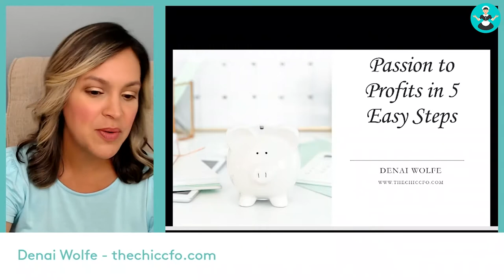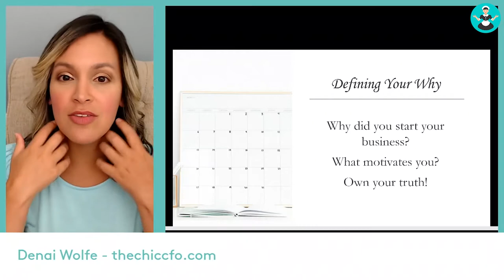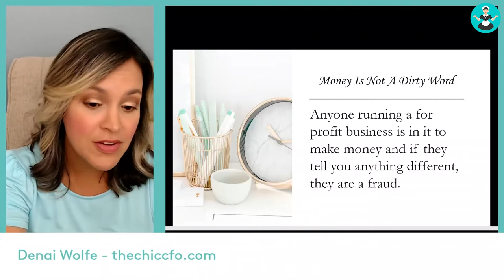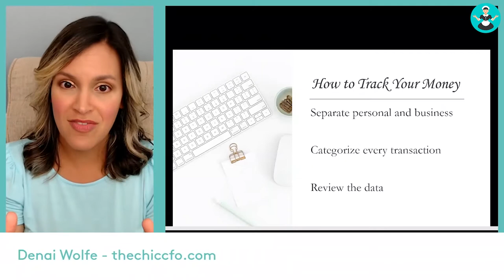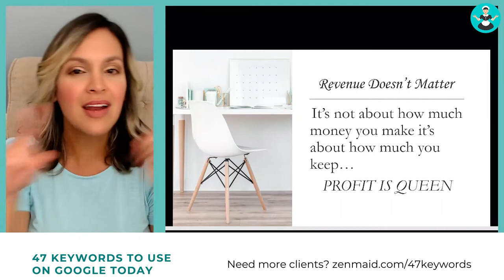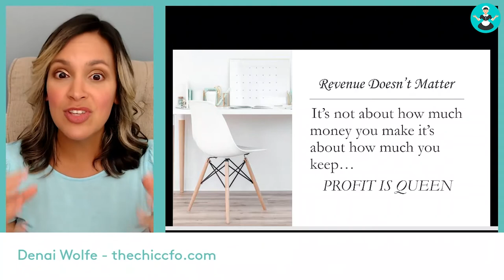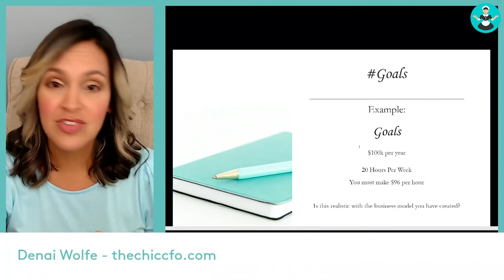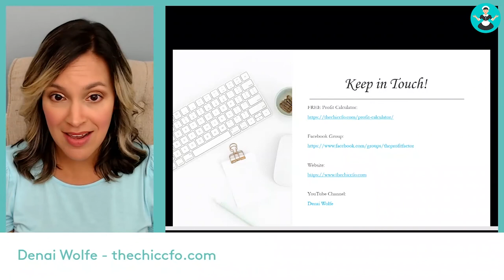Cleaning Business Owners: Take Your Passion to Profits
Are you tired of your passion bleeding you dry? Do you feel like you are stuck on a hamster wheel running and getting nowhere?

Are you selling your butt off only to see that your bank account is still dismal?

There is a better way. Numbers don't lie, they tell the story of your company but, the problem is it's written in a different language - consider Denai Wolfe, virtual CFO, your translator.

In this video, Denai will teach you the 5 easy steps you need to take to turn your passion into profits.

Denai Wolfe is a Virtual CFO dedicated to helping big thinking entrepreneurs increase their profits and decrease their stress. Her goal is to empower entrepreneurs to understand their finances and use the data to make operational improvements in their company.